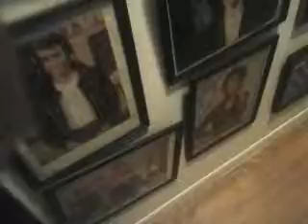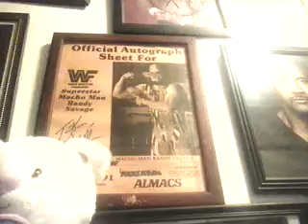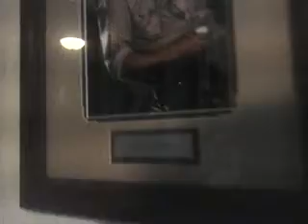My Dad's and Mom's Signed Autographed thing's